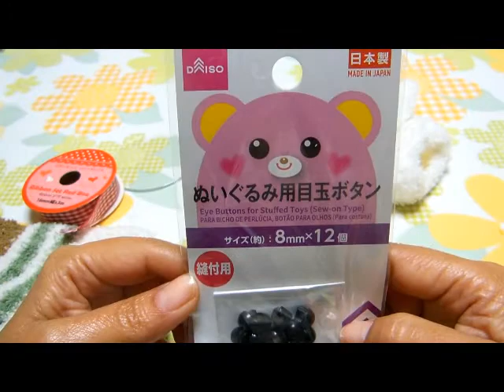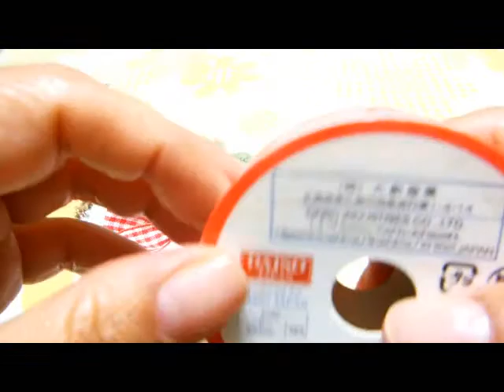Boneco de Neve Fácil- Snowman DIY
Boneco de neve feito com meia e luva.